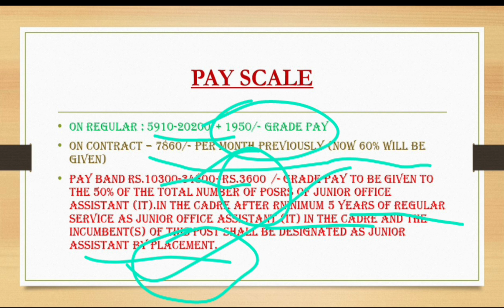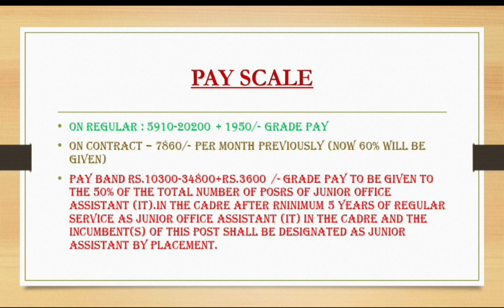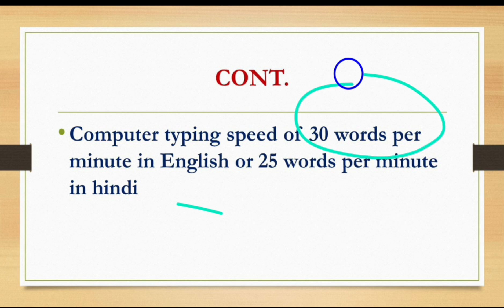H.P JOA(IT) 2024#Recruitment Rules#Exam Pattern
H.P JOA(IT) 2024#Recruitment Rules#Exam Pattern#Salary Structure#Promotion Rule#Eligibilty Criteria etc.